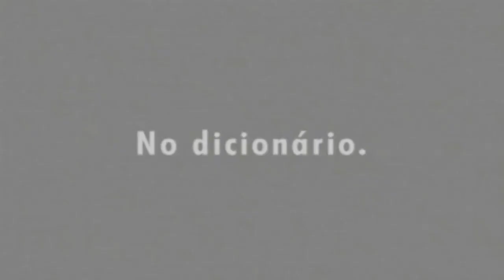Fala Baixada | 01/11/2021 | Na íntegra